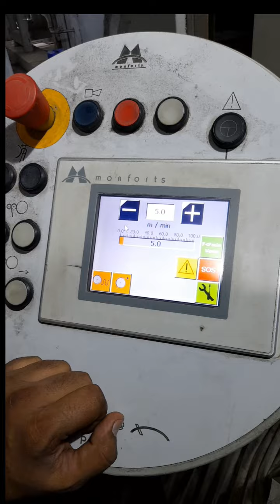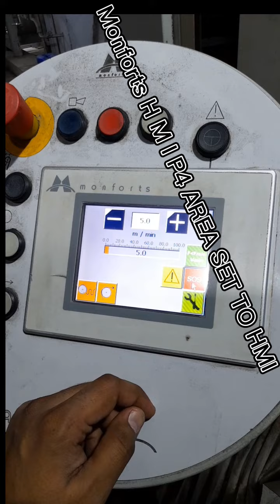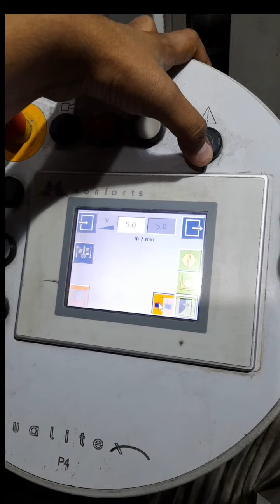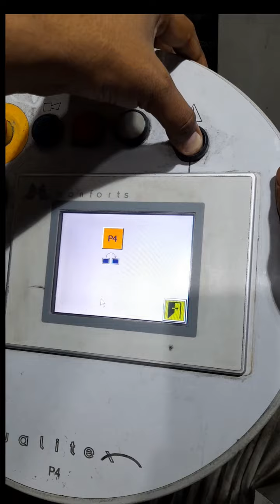HOW TO MONFORTS MACHINE HMI SCREEN SHIFTING SETTINGS